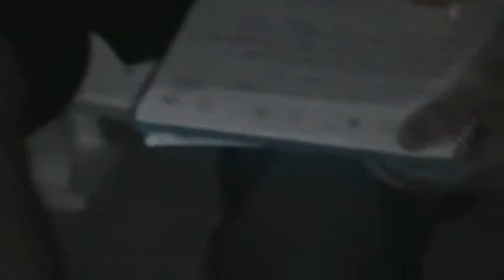Marcin has been punk'd in Izmir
Your ass will be send back to Poland